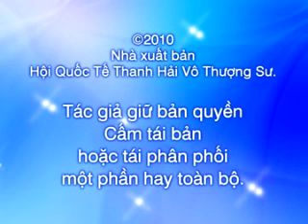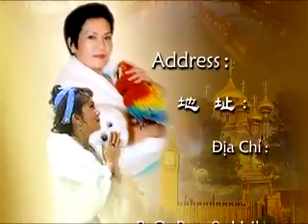tri thông minh siêu phàm của loài vật - the divine intelligence of animals- CHINGHAI